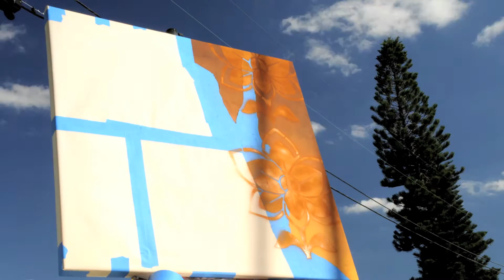Power and Grace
Some ladies just have it all. Watch the time-lapse making of my painting, accompanied by my original song, Power and Grace.

"Like" MarkMitchellStudio on facebook for the the latest art, video and blog updates in your newsfeed:

(Lyrics)

She's got the will to live
She's got it all to give
She'll look you dead in the face
She's got the power and grace

She don't mean you harm
But she's like a shot in the arm
Ain't nothin' stand in her way
She gonna make it okay

(Chorus)
Ain't nobody gonna slow my baby down
She's got the drive to make her dreams come true
And there ain't nothin' in this world that she can't do
So step aside and let the girl come through
You got to give her some room

This lady's got it all
She's sings a siren's call
She's got the wit and the style
She'll knock you down with her smile
She gonna make you crawl

Well she got hell to pay
But she got heaven to pray
No need to sympathize
She'll cut you right down to size
She gonna die some other day

(Repeat Chorus)

(Breakdown - Call and response)
She's got the will to live (X2)
She's got it all to give (X2)

She'll look you dead in the face (X2)
She's got the power and grace (X2)
She's got the love embrace (X2)

(Repeat Chorus)